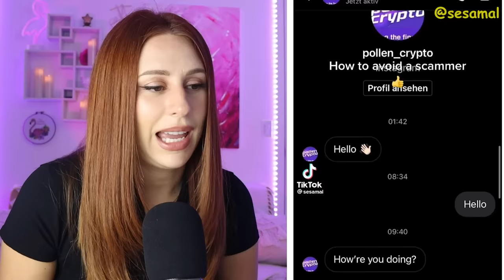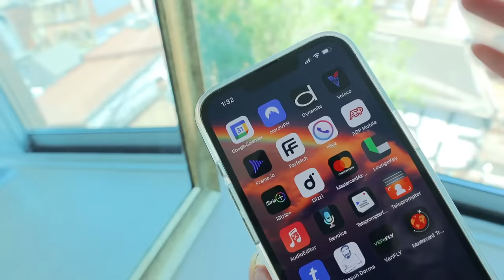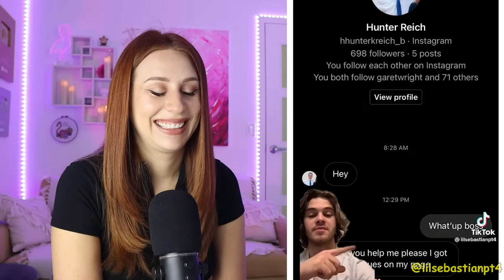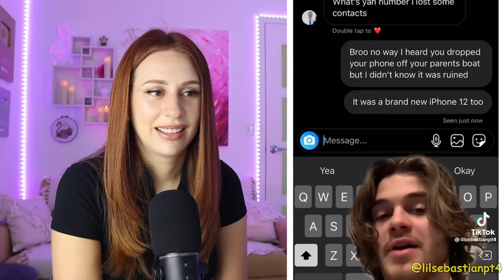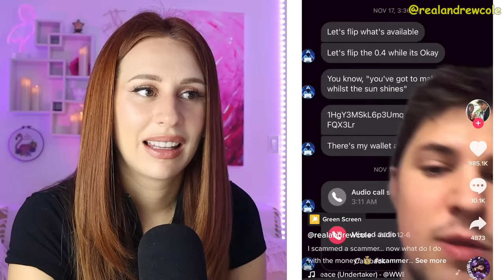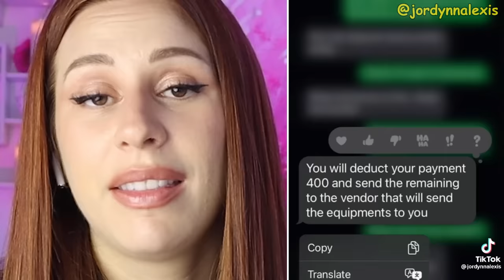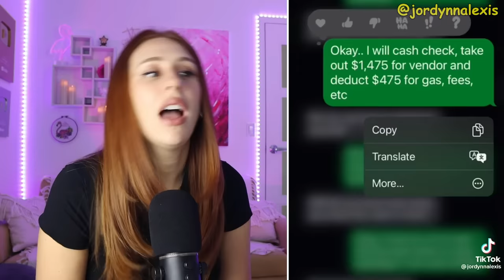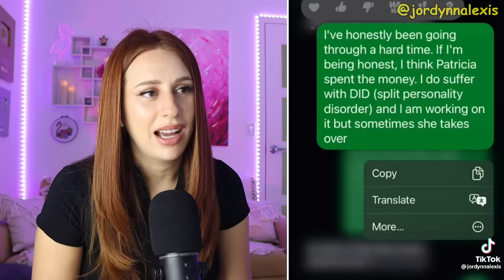SCAMMERS Getting Caught RED HANDED - REACTION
. It's risk-free with Nord's 30-day money-back guarantee!

Hey ya'll! Today on my channel we are reacting to some people SCAMMING The Scammers and those scammers getting caught RED HANDED. I think all of us have experienced a scam before, some of us have fallen for a scam. But usually, the police do nothing about it. That's why it's extremely satisfying when scammers get owned.